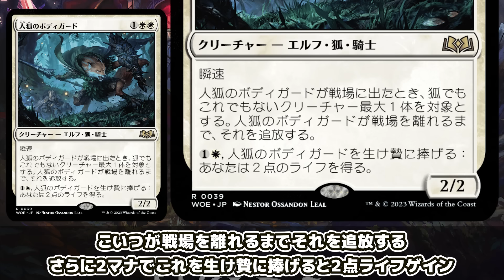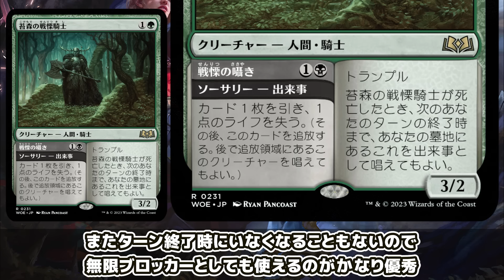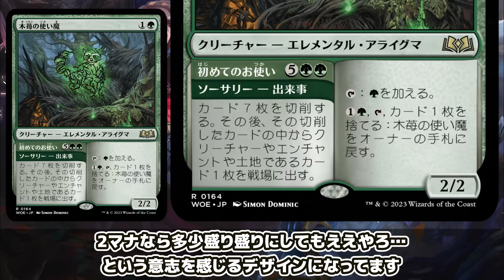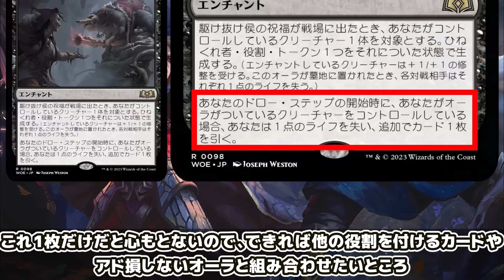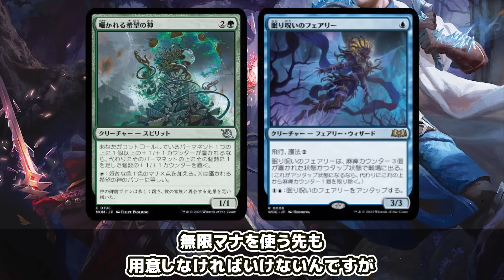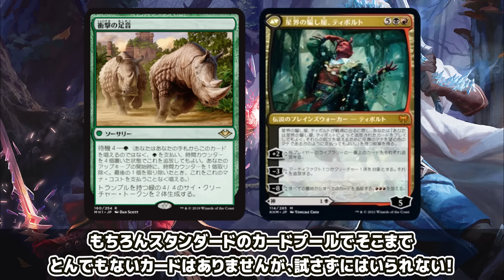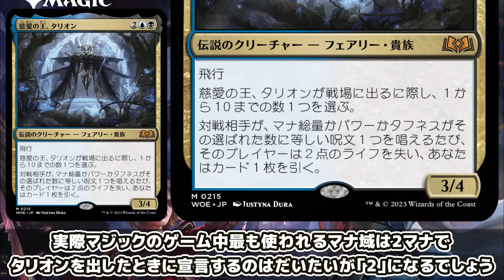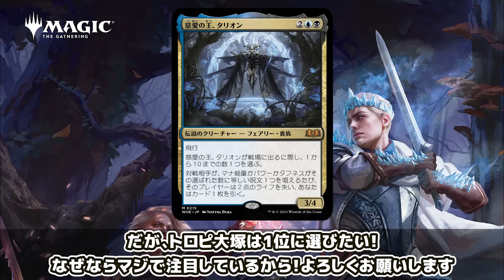【MTG】いわくつきのセット再来！！『エルドレインの森』注目カードTop10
7:54　《鏡に願いを》によって5マナ以上の出来事呪文を唱えられると解説しておりましたが、こちらは誤りです。《白日の下に》などと違い、唱えるに際し条件があるため唱えることができませんでした。混乱を招く内容となってしまい申し訳ございません。

※《白日の下に》→探すカードに条件アリ、唱える時に条件なし=クリーチャー側が条件に合っていれば出来事モードで唱えることが可能。
※《鏡に願いを》→探すカードに条件なし、唱える際に条件アリ＝なんでも探せるが、唱える際には条件を満たしていないと唱えられない。(トロピ)